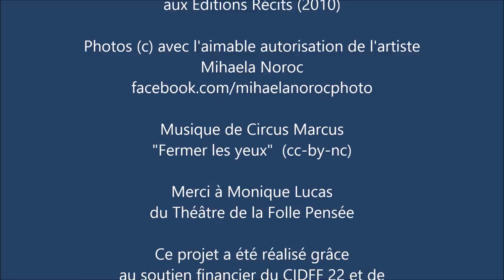PAROLE AUX FEMMES, n°1 - Suzanne - 8 mars 2015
Dans le cadre de la Journée internationale des Femmes, le 8 mars, nous vous proposons tout au long de cette semaine de découvrir en vidéo des textes engagés, lus par des femmes hébergées au CHRS Clara Zetkin.

"Suzanne", tiré du livre de Laura Granny : "Je jette ma baleine à la mer. Violences conjugales, des mots sur les maux" aux Editions Récits (2010)

Suzanne, mon amie, a aussi été victime de violences conjugales. Voici l'un de ces poèmes :

Certes, j'ai traversé des orages
J'ai survécu à des naufrages
J'ai tendu ingénue, les mains nues
pour prendre sans retenue

J'ai parlé peu, puis plus souvent
J'ai appris les mots qui consolent
J'y ai cru comme toi fermement
Etais-je naïve ou bien folle ?

Je me suis crue dans le rang
en étant là où on m'attend
J'ai oublié à force de m'oublier
ce que j'attends tout simplement

Je suis comme un petit enfant
qui se cache derrière sa maman
à l'idée d'un danger imminent
et mainenant...

J'ai envie d'être, d'exister
en m'appropriant mes pensées
J'ai envie de me trouver de l'intérêt
pour enfin m'aimer...